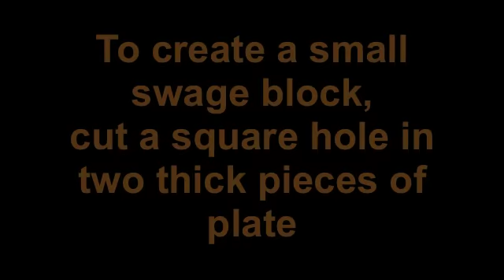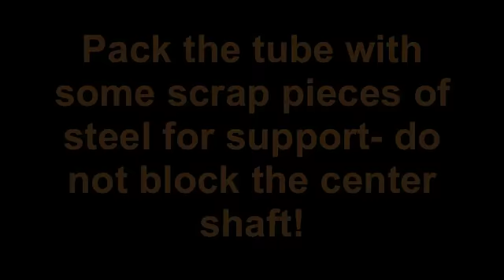Anvil Tooling - Making a bottom swage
ABANA's National Curriculum level 5: Anvil Tooling.
This video covers the forging of a bottom swage and the use of the three chisels listed in the level.
Mark Aspery video.